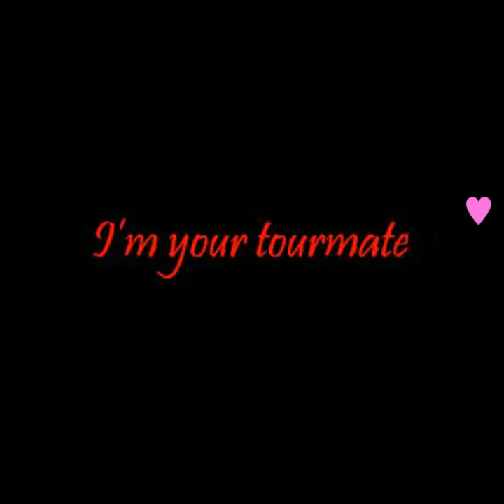Tourmate Sangdon's Profile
Hello, everyone.
My Korean name is Sangdon Lee and my English name is Tommy.
My major is tourism management. I like traveling and meeting other foreign friends because I can learn and think about a lot of different cultures when I talk with them.
Because of my major, I traveled a lot of areas in Korea and overseas. My hobbies are traveling, taking pictures and running If you guys also have the same hobbies as me we can share our stories.
The most important point is that I can give good pictures to my tourmates because I'm good at taking pictures.